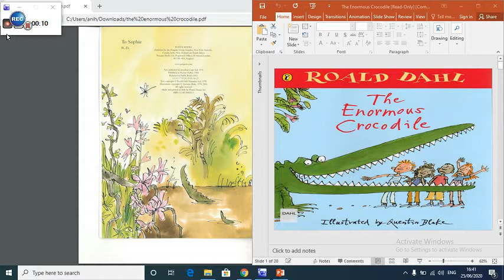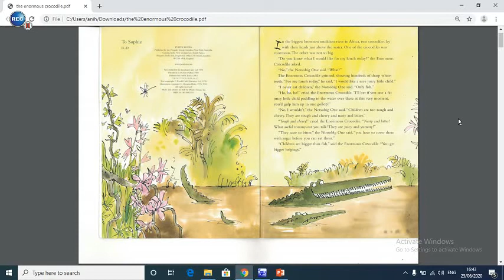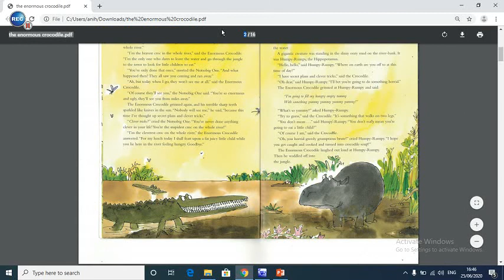KS1-Monday 29 June-Lesson 1 Storytime The Enormous Croc 1/2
Reading upto page 4 of The Enormous Croc by Roald Dahl as part 1 of lesson 1.